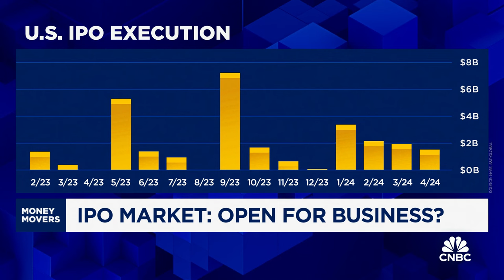NYSE President Lynn Martin: IPO market is back open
NYSE President Lynn Martin joins 'Money Movers' to discuss why there haven't been more IPOs to date, why AI startups have yet to go public, and much more.